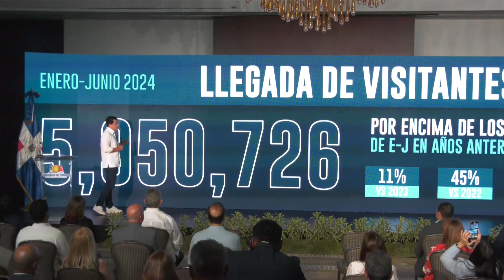El turismo llega a casi 6 millones de visitantes en solo 6 meses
Cerca de seis millones de visitantes llegaron a República Dominicana en el primer semestre de este año, récords que siguen marcando una racha de crecimiento constante del sector.